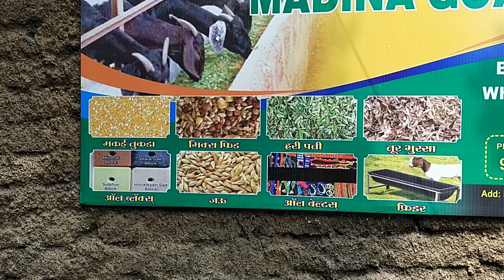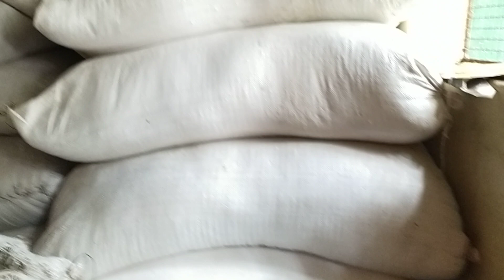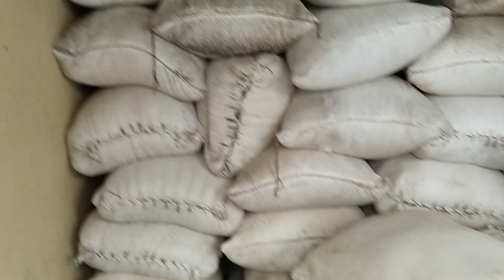Harri Patti (26 Rs kg )Available 4 Sale in Bopodi Pune at Sufiyaan's Shop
Sufiyaan Nadaf